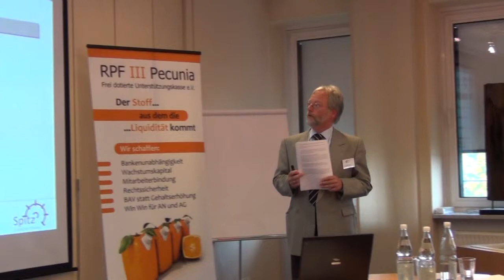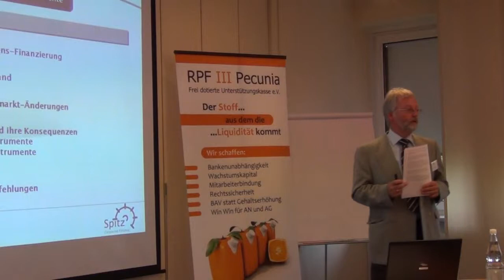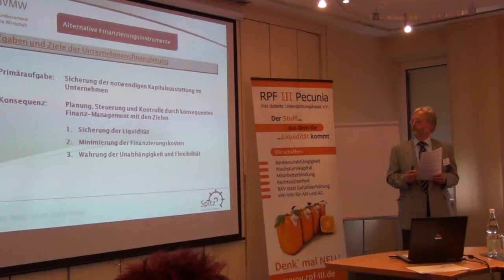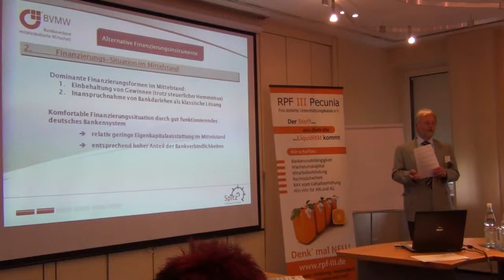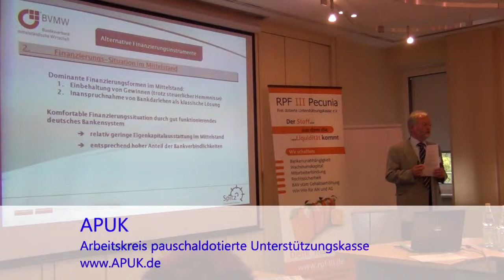BVMW Nürnberg: Dr. Wolfgang Niessen über alternative Finanzierung, private Equity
Dies ist ein Ausschnitt aus einem Vortrag von Dr. Wolfgang Niessen bei einer Veranstaltung des BVMW in Nürnberg. Themen sind alternative Fianzierung, private Equity.